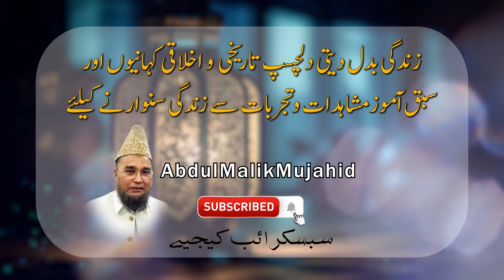Nikah-e-Misyar Ka Karishma Gareeb Saudi Larka 2.7 Million Riyal Ka Malik Ban Gaya | Kahani #415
Is video mein dekhiye kaise Nikah-e-Misyar ek gareeb Saudi larke ke liye qismat ka mod sabit hua aur wo 2.7 million Riyal ka malik ban gaya. Ye kahani ek misaal hai jazbaat, qismat, aur Allah ki qudrat ki jo insani zindagi mein bade badlav la sakti hai. Dekhiye is waqia ka asal anjaam aur is se kya sabak milta hai. Is rooh parwar aur sabq amoz kahani ko apne doston aur family ke sath zaroor share karein.